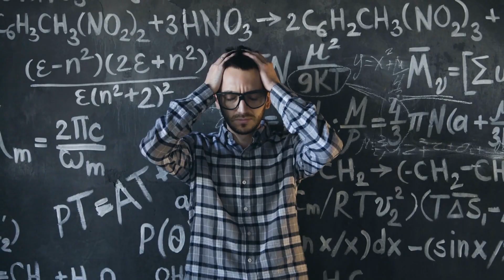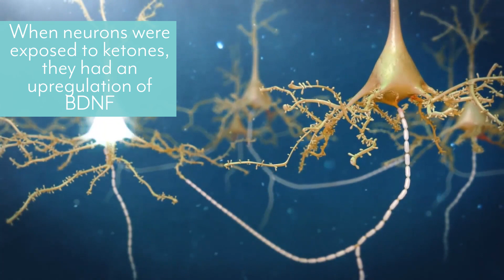What is BDNF? It's like fertilizer for the brain.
That's right, BDNF or Brain Derived Neurotrophic Factor is like our brain's fertilizer.  It's a gene that produces a protein that promotes the growth of neurons and synapses, which leads to enhanced cognitive ability.  Thomas DeLauer, celebrity health and fitness coach, explains how keto helps produces more BDNF.